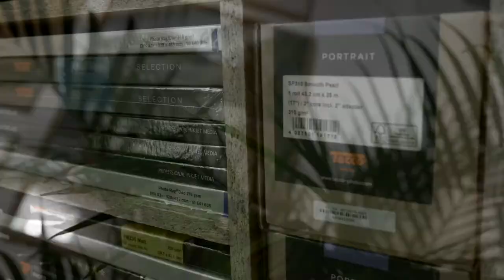Limited edition fine art prints - at the print workshop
Announcing the launch of 3 new limited editions of fine-art prints of Hebrew calligraphy by Gabriel Wolff. A fruitful collaboration with the team of '44 inch printworks' in Berlin. To learn more, visit his website Gabriel's